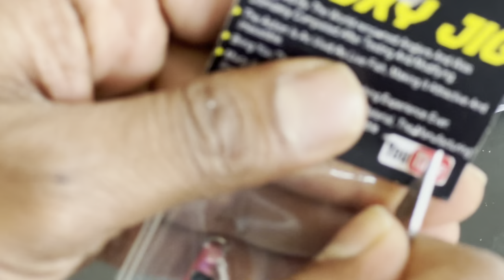Gfin Epoxy jigs Non stop fishing 1 jig can catch many fish catching trevally fish shore jigging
Introducing new GFin jigs ..
Available in 30/40/55 g
Contact coastal fishing tackle
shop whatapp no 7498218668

30 g - 350₹
40 g - 400₹
55 g - 450₹